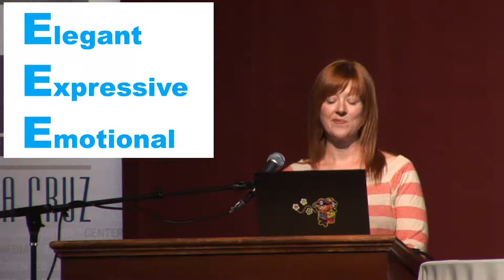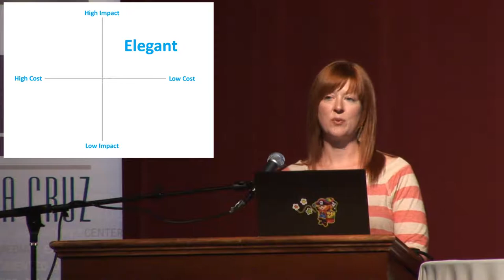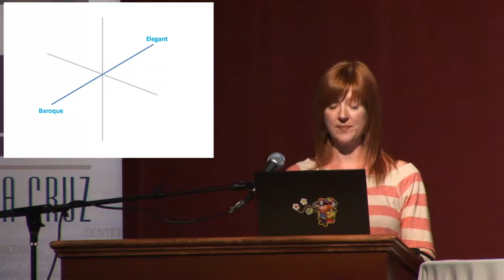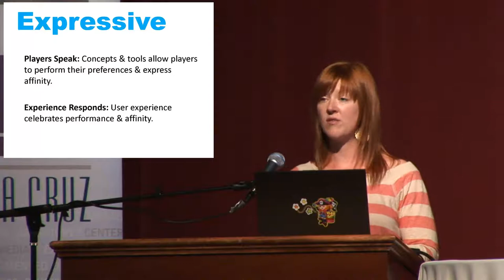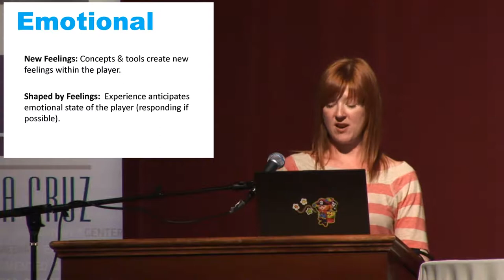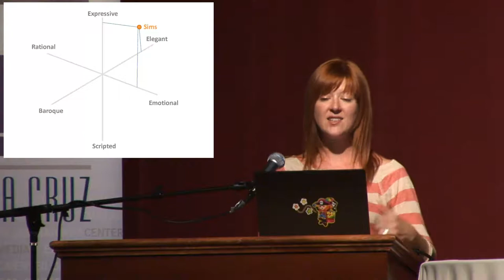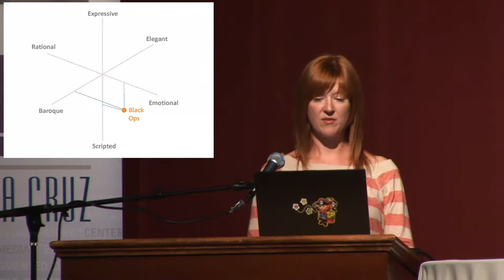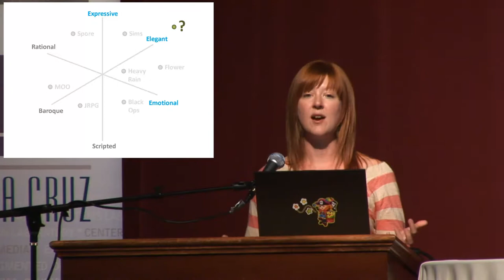design3 - UCSC "Inventing the Future of Games" Symposium - Robin Hunicke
Robin Hunicke's speech, which was part of the "Games & the Future of Culture" session.

Recorded at the 'Inventing the Future of Games" symposium that was held by UCSC's Center for Games and Playable Media on April 15th, 2011.